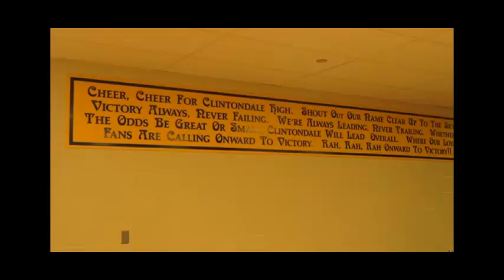Clintondale High School Tour Highlights - Friday Sept 5, 2014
Clintondale Class of 1974 40th - 'Friends Together Again' Reunion
CHS Tour Highlights